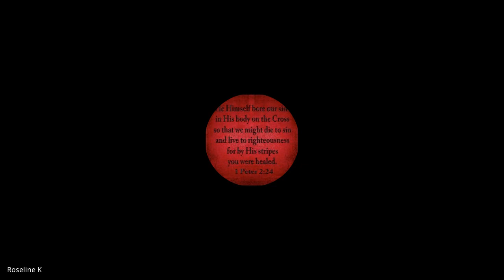Christian Marriage & Family | Lecture 22 : BC202-CM&F-20221018